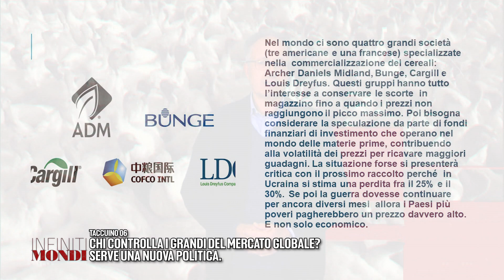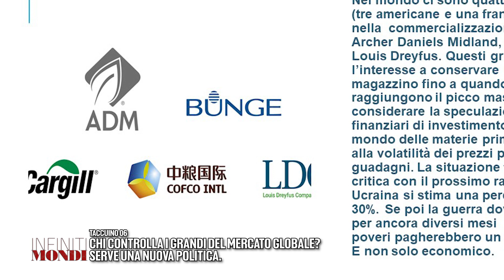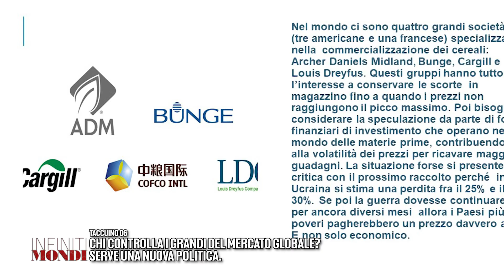Infiniti Mondi - Taccuino 06